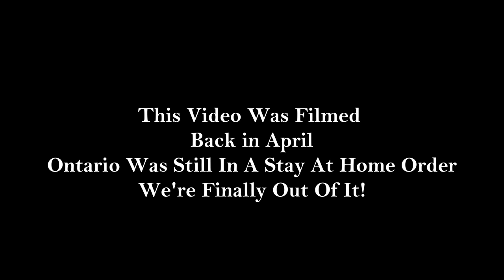HAUNTED FOREST OF DARK SECRETS | ORB AND WHISPERS CAUGHT ON VIDEO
In today’s adventure, Josh and I explored a HAUNTED FOREST OF DARK SECRETS | ORB AND WHISPERS CAUGHT ON VIDEO! It was a crazy day back in April when we filmed this!

Want great music for your videos? Click the link!